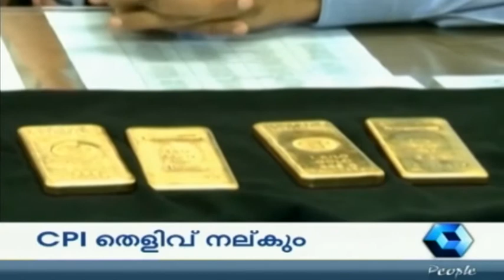Crime Branch 16 01 2015 PT 1/2